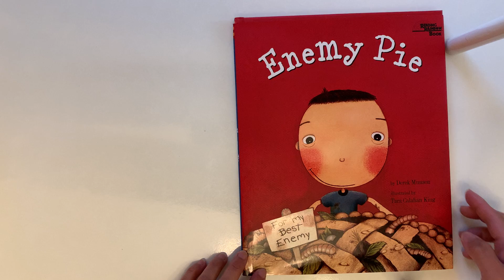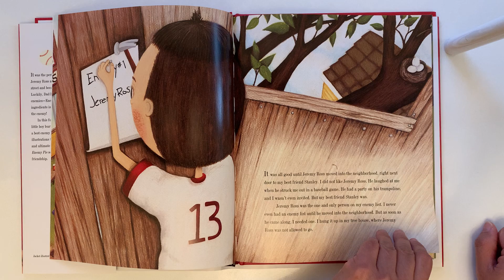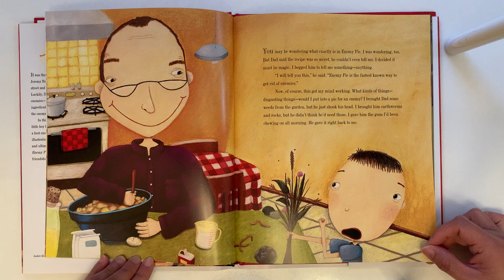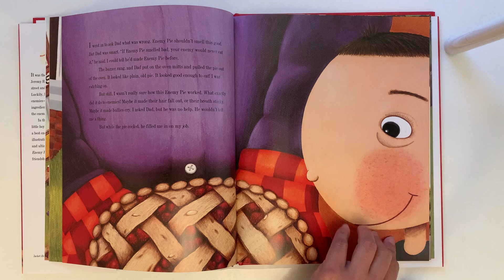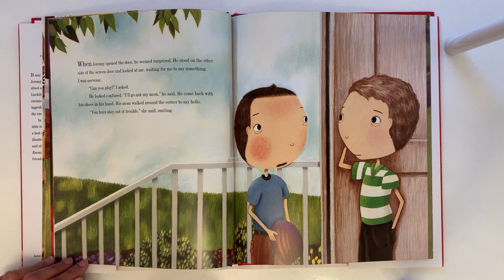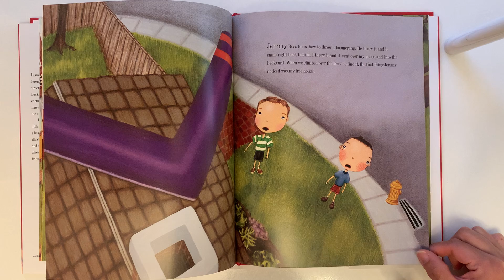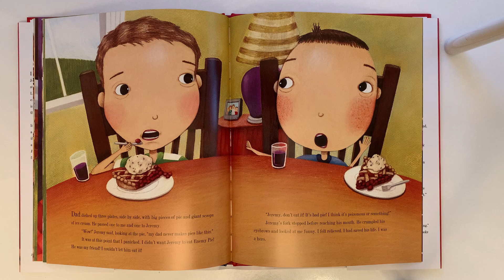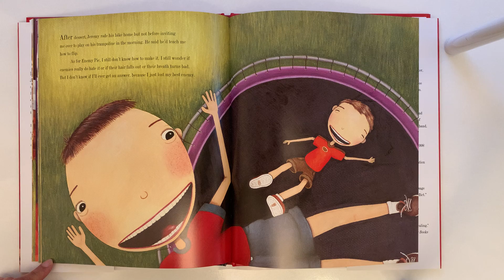"Enemy Pie" - in English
"Enemy Pie" by Derek Munson

Read by Imelda C.